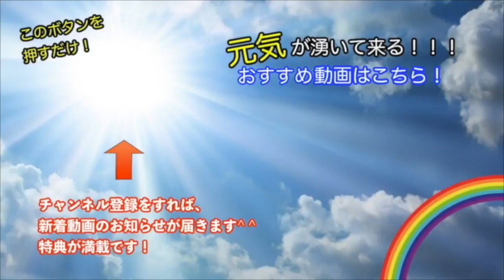成功者が実践している思考習慣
◎津田紘彰とぜひLINEでお友達になってください(^^)
　コーチング・カウンセリングのご相談や最新のイベント情報をお届けしています。

・成功者が実践してる、勉強や仕事の「モチベーションを上げる方法TOP3」を美容社長が徹底解説！【山下誠司ランキング-2-】

・【ひろゆき】成功者は●●を持っている人が多いんですよね。コレほぼ当たってます。社会で成功してる人達の意外な共通点についてひろゆきが語る【ひろゆ

◎HP・SNSもぜひ繋がってください(^^)

講演家・プロコーチカウンセラー
一般社団法人 JCCF日本コーチカウンセラー連盟会長。
プロコーチカウンセラースクール『UNIVER』創立者・学長
未来創成株式会社代表取締役
株式会社ドリームエージェント株式会社取締役

20歳の時には台湾李登輝元総統の来日を実現すべく、政治家や論客とパイプを構築して招待運動に参画（当時の外務省の妨害によって来日は実現せず）
2010年、コーチングやアドラー心理学に出会って自分の人生の使命を知り、残りの人生は誰かの幸せのために尽くして生きると決意。
2011年、東日本大震災が起きた数日後に会社に辞表を出して宮城、福島に渡り、名古屋と往復を続けながら数年間に渡りボランティアとして復興支援に従事。